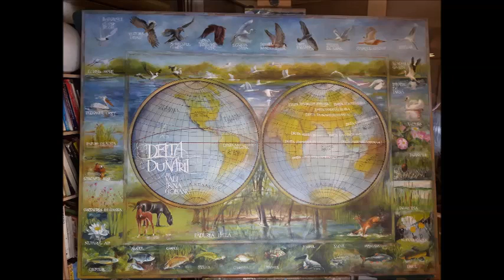Amprente 10 08 2018 cu pictorița Vali Irina Ciobanu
Realizator: Irina Spilcă
Invitată: Vali Irina Ciobanu
Radio: Vocea Armatei